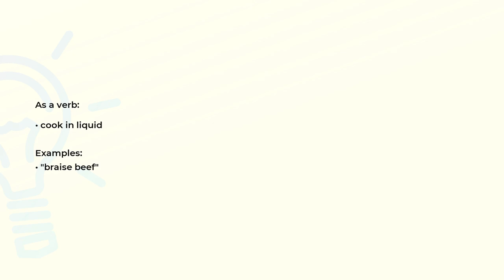What is the meaning of the word BRAISE?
Definition, examples of use and spelling of the word BRAISE.

(00:00) Intro
(00:07) As a verb
(00:17) Spelling

As a verb (00:07):
• cook in liquid

Examples:
• "braise beef"